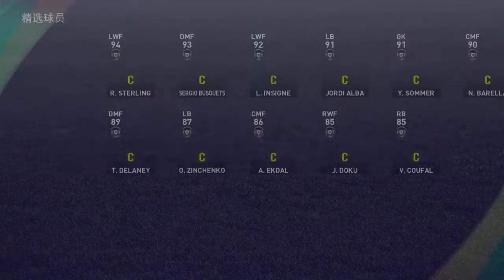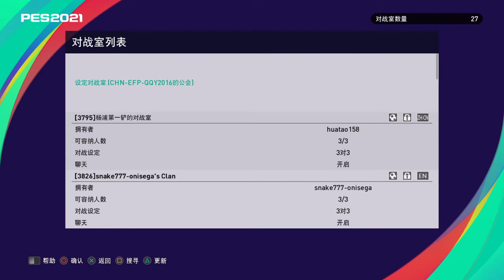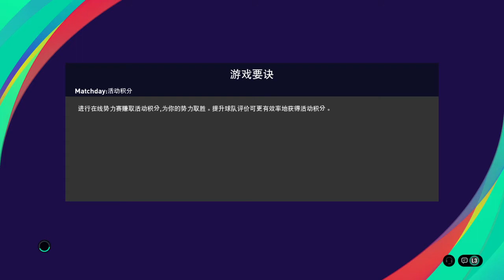eFootball PES 2021 SEASON UPDATE_20210711154318